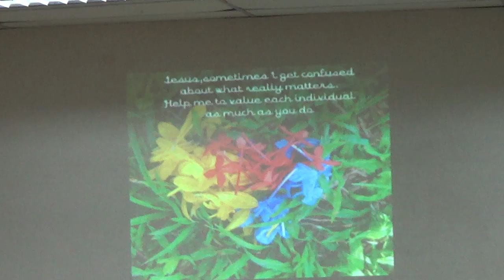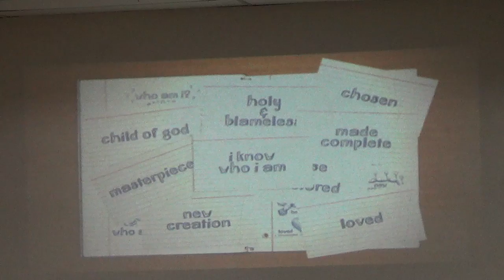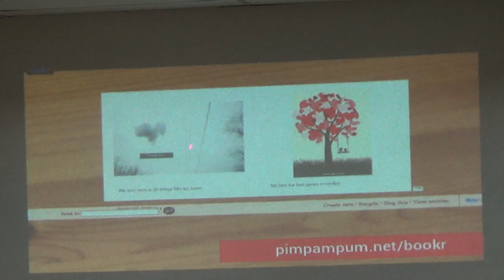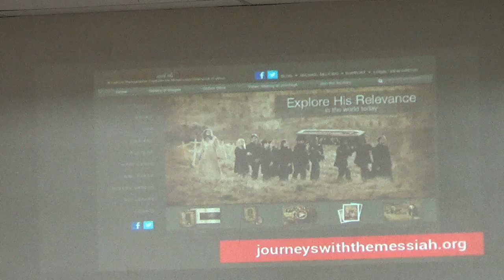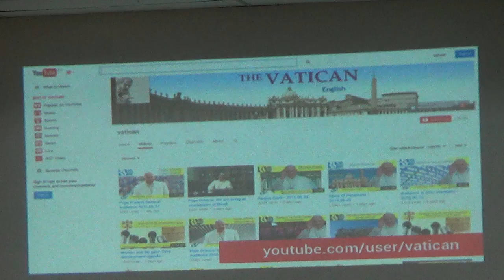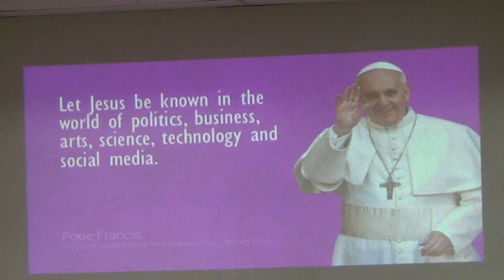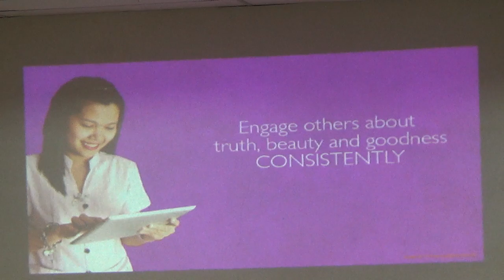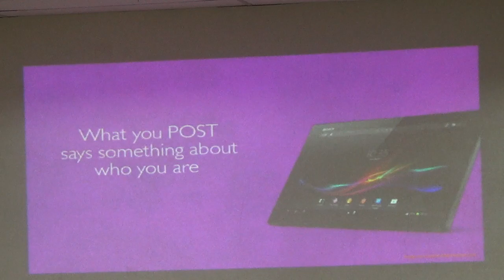08172016 Annual Meeting of Catechetical ministers 4